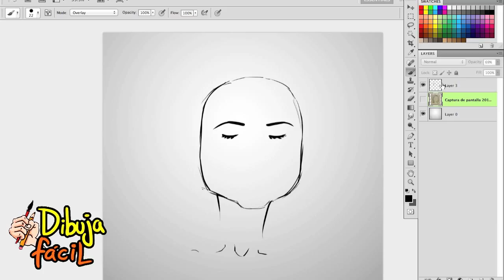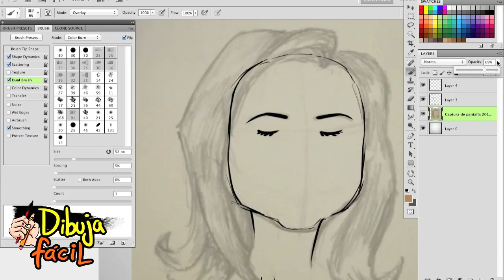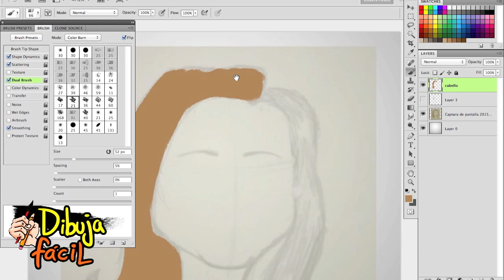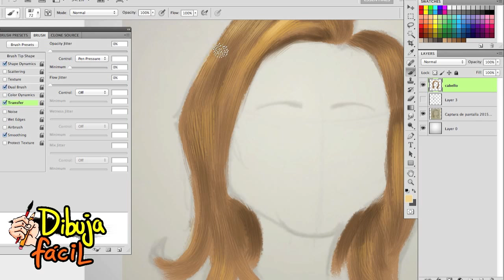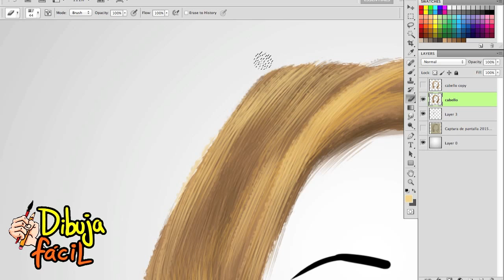Cómo dibujar cabello en Adobe Photoshop (CS5) | How to draw hair in Adobe Photoshop CS5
En éste video enseño a crear el efecto/textura de cabello humano en adobe photoshop!